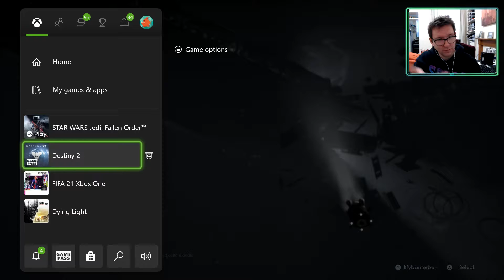Jedi Fallen Order First Impressions #1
Hope you enjoy the fifa road to gorly series, where i will always be a on the no money spent grind but the skies the limit with your help.

Check out Iffybanterben on Twitch, I streams most days, and not just FIFA or Rocket League :)